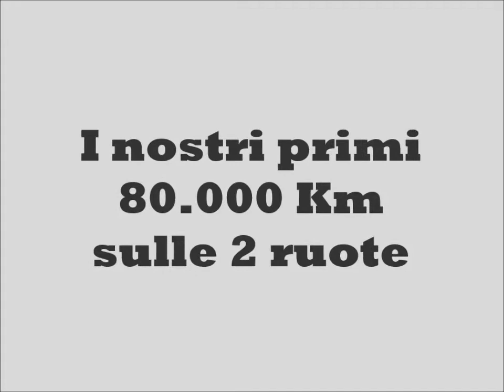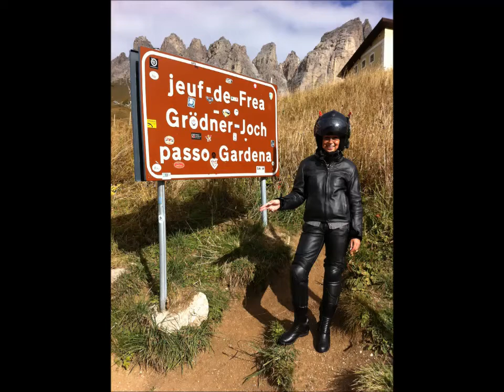80000 Km percorsi con il mio amore sulle 2 ruote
80000 Km percorsi con il mio amore sulle 2 ruote